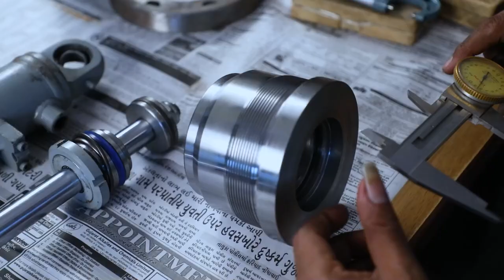Hydraulic Cylinders manufacturers | Apex Hydrotech | Corporate Video | Gujarat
Needs to find the best Hydraulic Cylinders manufacturers? With International Standards & World-class Services.

Friends you have come to the right place, “Apex Hydrotech” is the answer to your solutions. As they are today's India's leading manufacturer of a wide range of Hydraulic Cylinders, Single Acting Cylinders, Double Acting Cylinders, Telescopic Cylinders, Press Cylinders, Stud Type Cylinders, & also providing customized solutions for a Hydraulic Cylinders. Situated in Rajkot (Gujarat, India). We can export our product to around the world.

Our, Hydraulic Cylinders product range is large, & so our wide range of uses in Agriculture sectors, Automotive Industries, Construction Projects, Industrial sectors, Marine Industries, Minning Applications, Heavy-Duty Vehicles, etc.

In this video, find out about our industries as to how our experts provide their working service using our cutting-edge technology. Also, with their integrity, how our workers provide excellent performance & service. As we have come to know as India's best manufacturers & service provider. And have our export services extended to UAE, Europe, Africa, etc. in the Global Market.